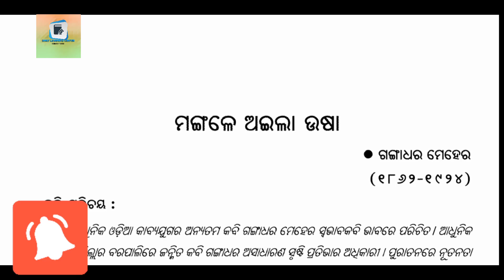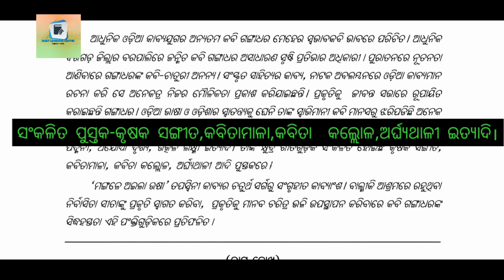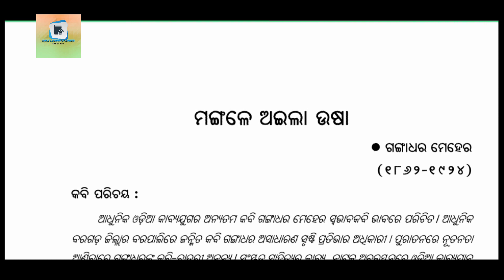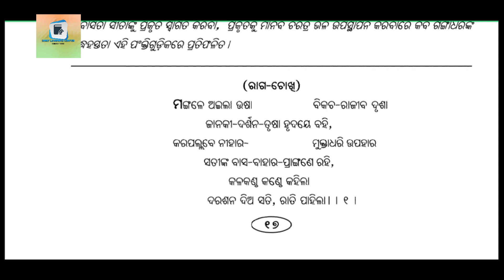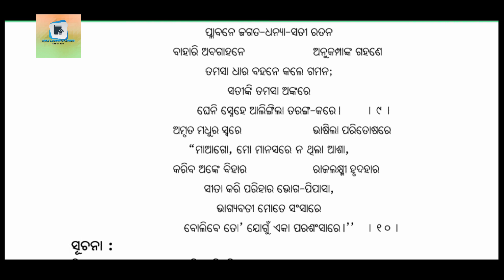10th Class Odia|MANGALE AILA USHA By -Gangadhar Meher|Sahitya Sindhu|MIL ODIA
10th odia Mangale Aila Usha

ଦଶମ ଶ୍ରେଣୀ ଓଡ଼ିଶା ବୋର୍ଡ odisha board
Don't search for entertainment but consider education as entertainment.

କବିତା-ମଙ୍ଗଳ ଅଇଲା ଉଷା,କବି-  ଗଙ୍ଗାଧର ମେହେର   education and infotainment.

 Keep in touch with us for knowledge.
 Keep sharing our channel.

Kaatha Galpa,Phalgu,Bhimanka Shimghanada Radi,Mangale Aila Usha.
about an uneducated,poor man.
 Let's watch this video and listen mindfully for further information.